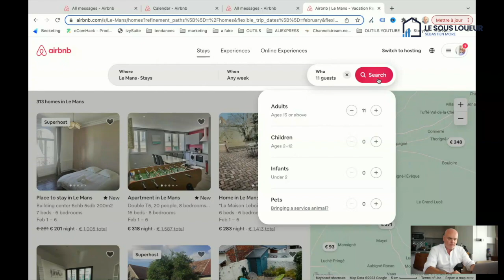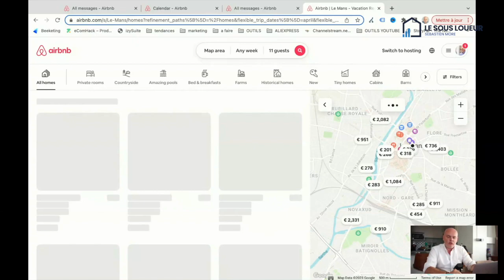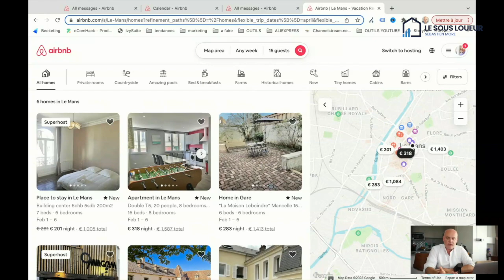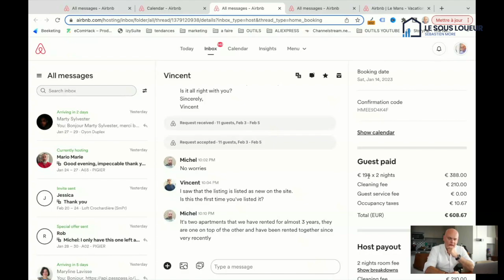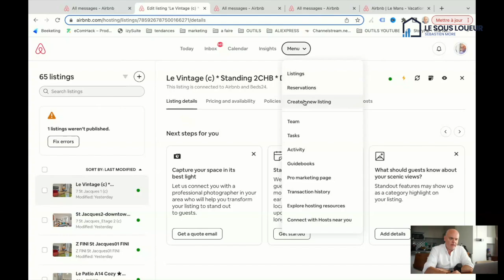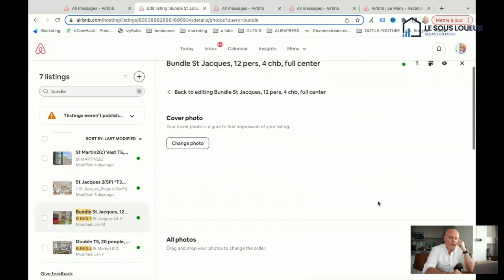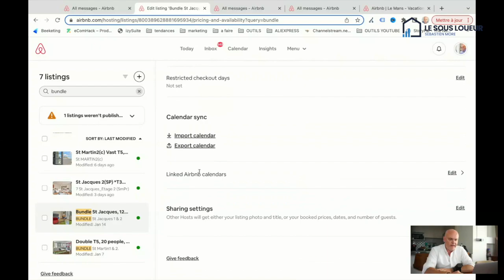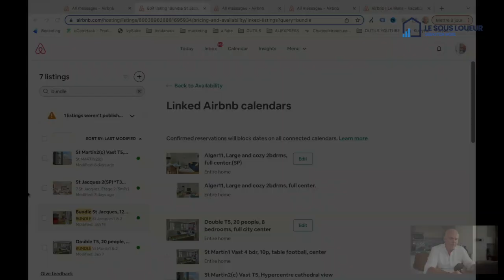Ma technique pour augmenter immédiatement le prix des réservations airbnb grâce au BUNDLE !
Bonjour,
Dans cette nouvelle vidéo nous allons voir comment il est possible d'associer des annonces airbnb pour décupler sa rentabilité. Cette technique s'appelle le BUNDLE.

0:00 Introduction
0:56  Générique
1:27  Explication du Bundle airbnb
8:40  On passe sur mon écran
19:00 Conclusion